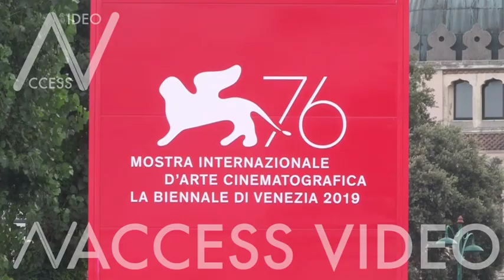Candice Swanepoel, Mark Adams and more at Venice Film Festival Opening Ceremony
Vittoria Schisano, Candice Swanepoel, Stefania Rocca, Carlo Capasa, Marina Cicogna and Benedetta Cicogna, Mark Adams, Alvaro Brechner, Susanna Nicchiarelli, Eva Sangiorgi, Rachid Bouchareb Manuela Lamanna, Toni Servillo on the red carpet for the opening ceremony of the 76th Venice Film Festival
Venice, Italy on Wednesday August 28, 2019